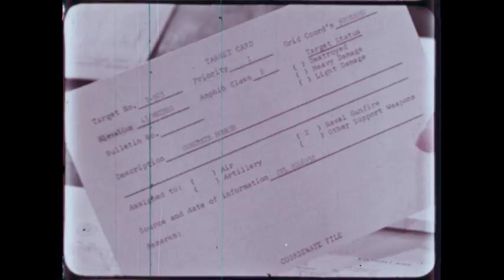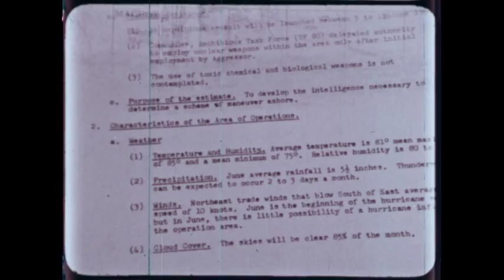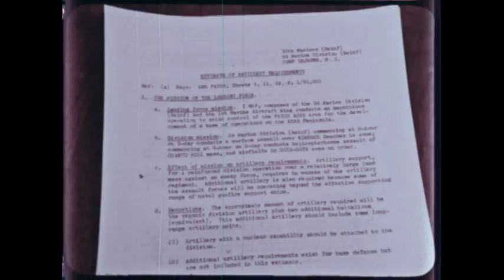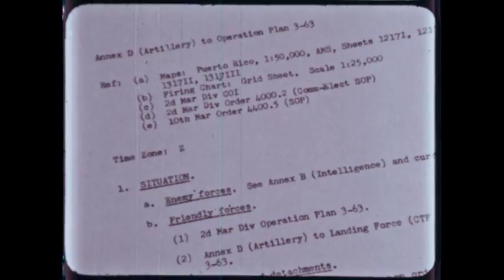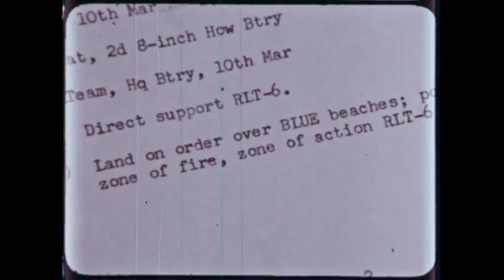Amphibious Operations: Artillery Planning and Employment (Sound)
Training film describing the phased deployment of Marine Corps artillery assets during an amphibious assault. Film locations vary, but 2nd Battalion, 8th Marines headquarters is clearly shown. Filmed in 1968.